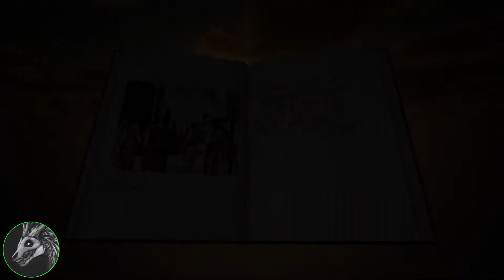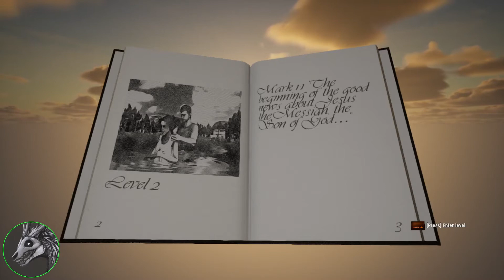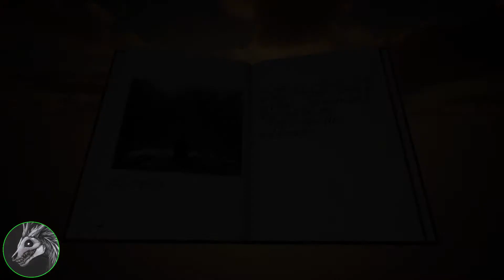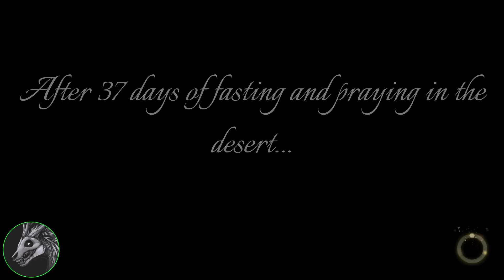December 25th Special: Let's Play I AM JESUS CHRIST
Enjoy this special video wherein I become Jesus! Emboldened by my new Jesus powers, I do parkour, meet the many identical clones of Nazareth, and face Satan himself with my Iron Man-like hand lasers!

== Credits ==